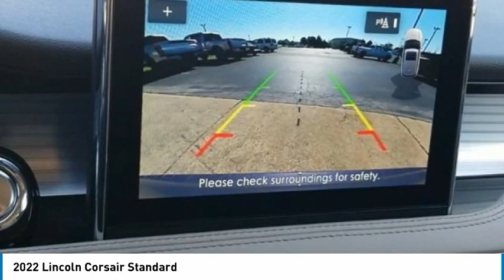2022 Lincoln Corsair Standard in Chattanooga N7445